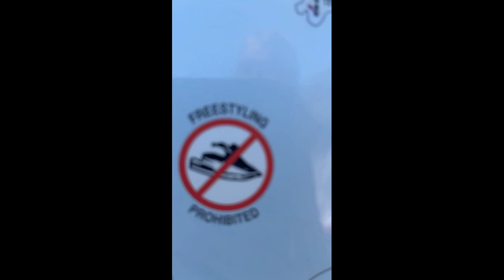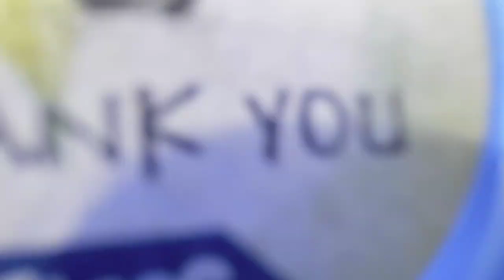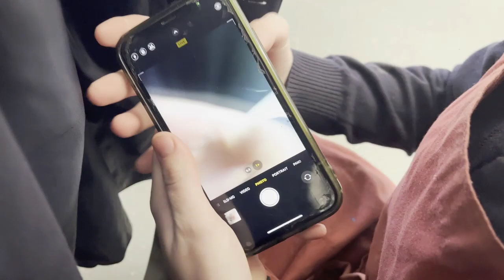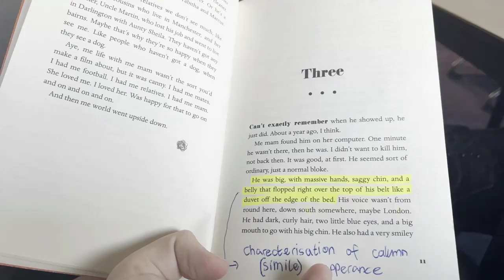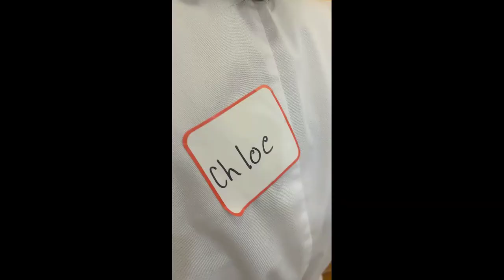MAY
And another month goes by...